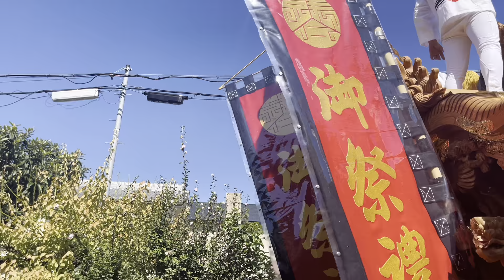令和四年 登美丘区 だんじり祭 宵宮午前曳行